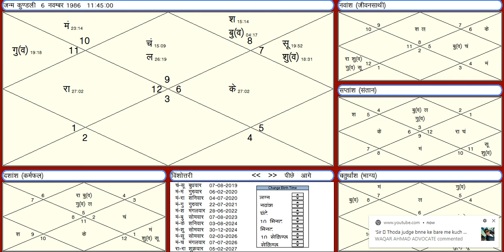कुंडली में मंगल की ऐसी स्थिति जातक को देगी बहुत उचाई